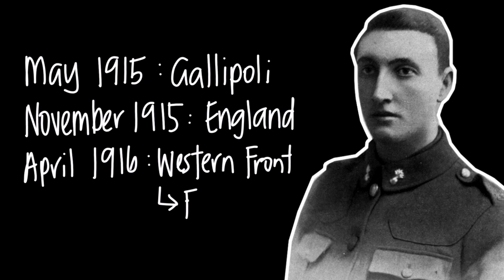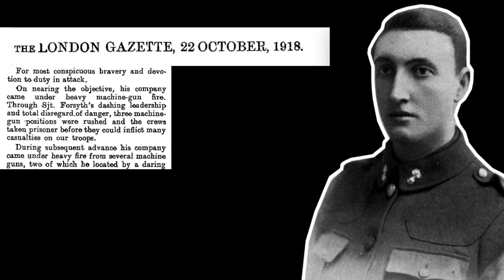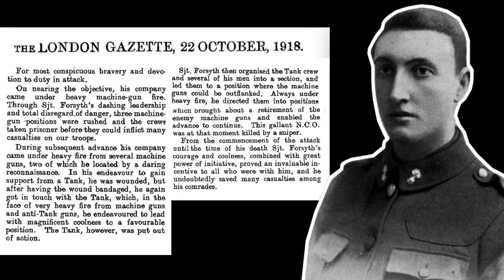THE VICTORIA CROSS | New Zealand Recipients | Episode 9 | Sergeant Samuel Forsyth (1918)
The Victoria Cross is the highest military decoration awarded for “valour in the face of the enemy” to members of the armed forces of Commonwealth countries. It was introduced in 1856 by Queen Victoria to honour acts of valour during the Crimean War, and has continued to be awarded in all conflicts since.

In this series, we take a look at each of the New Zealand recipients, we'll read the citations for each action, and where possible learn a little about each man.